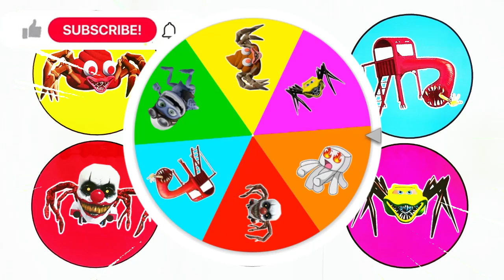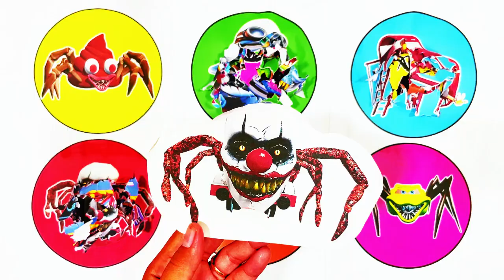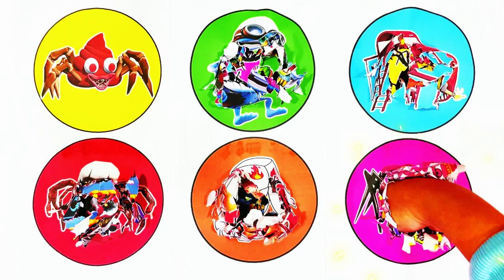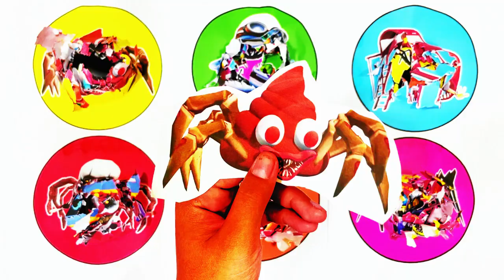Kumpulan Monster || Clown Eater,McQueen Eater,Monster Ghast,Crazy Frog,Poop Eater,Monster Gorka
Welcome to the YouTube Channel "Sanggar Ka Jhon"!

- Clown Eater
- McQueen Eater
- Monster Ghast
- Crazy Frog
- Poop Eater
- Monster Gorka

sanggarkajhon,clowneater,clown eater,mcqueeneater,mcqueen eater,monsterghast,monster ghast,crazyfrog,crazy frog,poopeater,poop eater,monster gorka,monste gorka